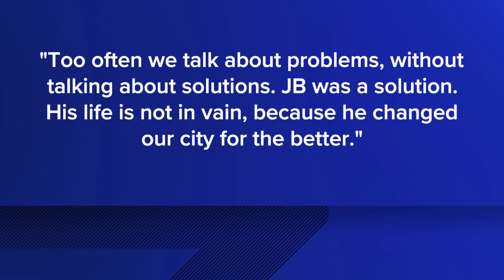Indianapolis peacemaker killed in shooting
It happened a gas station near 34th & Keystone.